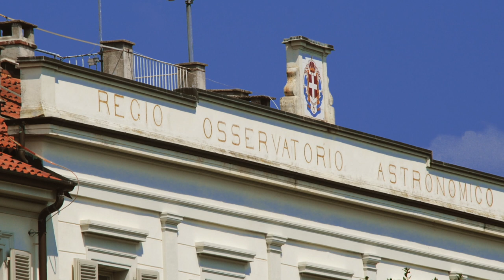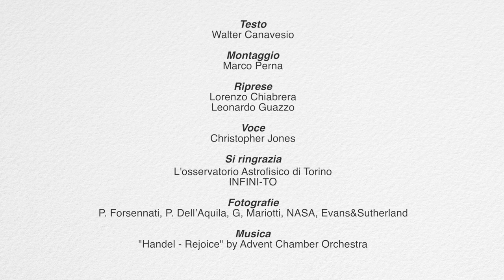Videoguide - Pino Torinese: observatory and astronomical park (english version)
Videoguide - Pino Torinese: osservatorio e parco astronomico
Dal 1912 Pino Torinese è sede di un importante Osservatorio astronomico che consta di 3 cupole vistabili dal pubblico. A poca distanza, nel 2007, è stato inaugurato il parco astronomico che comprende un moderno planetario digitale.